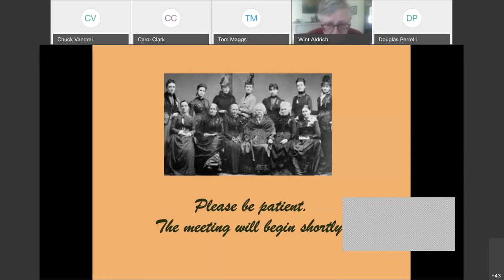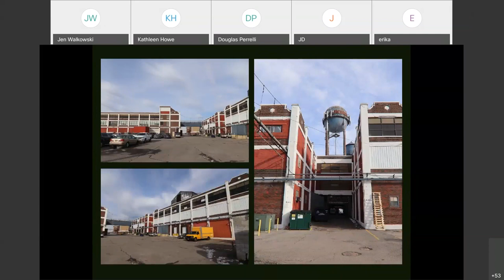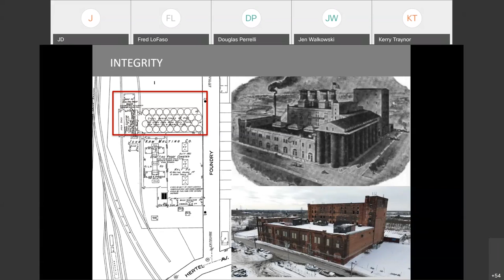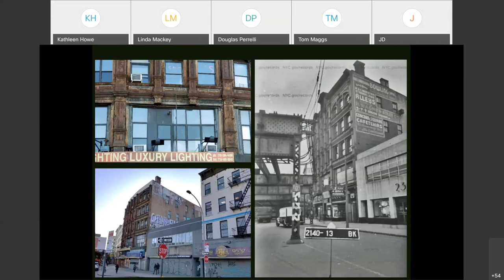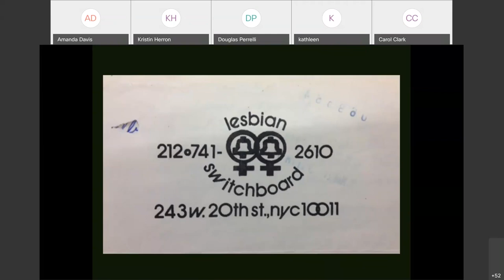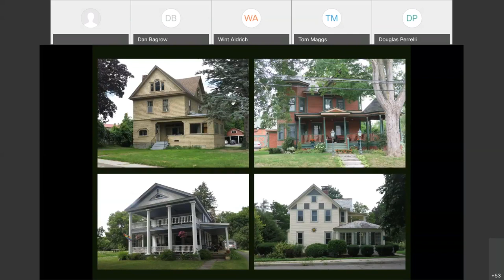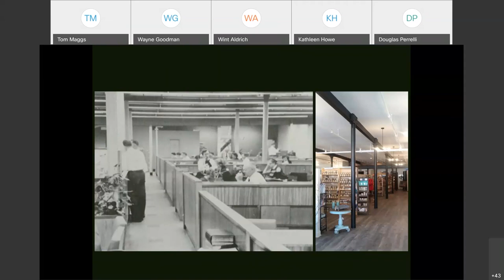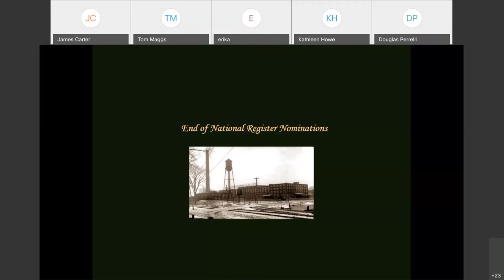183rd Meeting of the NYS Board for Historic Preservation | March 11, 2021